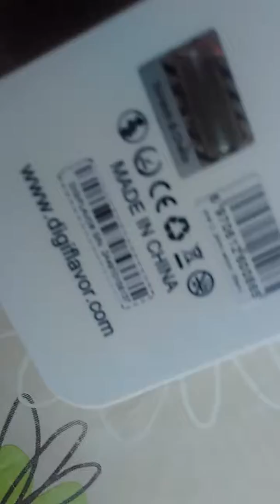DIGIFLAVOR Siren 2 MTL GTA 24MM